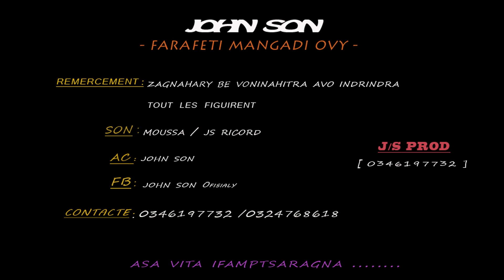JOHN SON - FARAFETY MANGADY OVY (NOUVEAUTE CLIP GASY 2020)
JOHN SON - FARAFETY MANGADY OVY